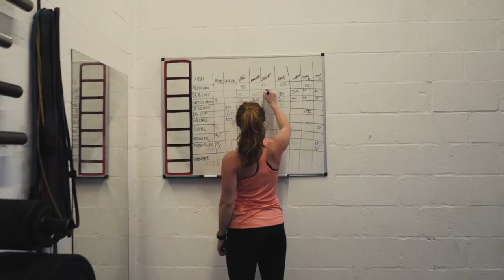Barnsley Barbell Bootcamps - Member Stories - Eboney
Since joining us Eboney has noticed some huge progress, not only in her strength and abilities but in her confidence too!

Have a listen to what Eboney has to say about our sessions, and see her live in action too.